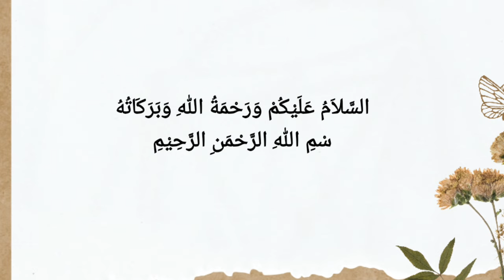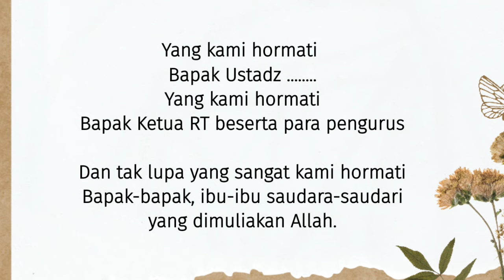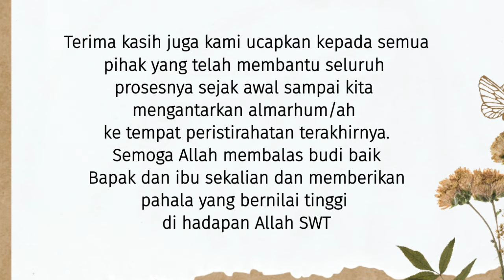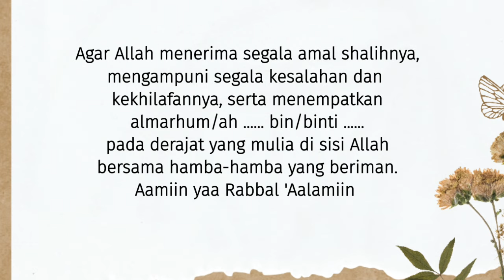Kata Sambutan Takziah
Kata Sambutan Takziah Sohibul Musibah

Contoh Sambutan dari wakil sohibul musibah saat ada angota keluarga yang wafat